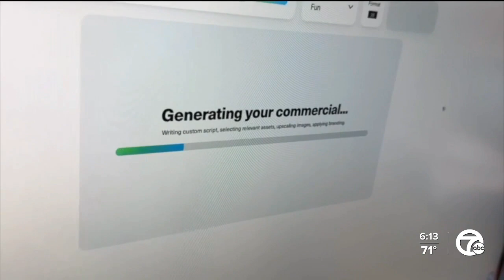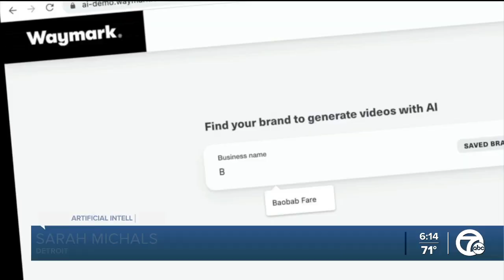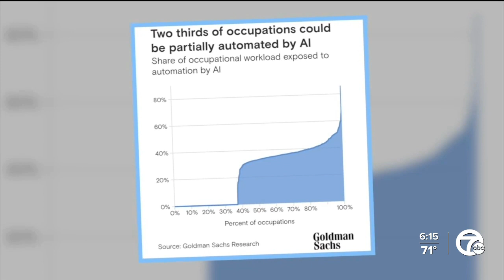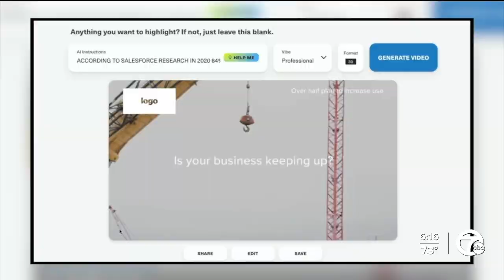Job creator or job killer? Here are the jobs that will be most impacted by A.I.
A recent report from Goldman Sachs estimates that around 300 million jobs may be affected by the rise of artificial intelligence. That means 18% of work globally could be automated.